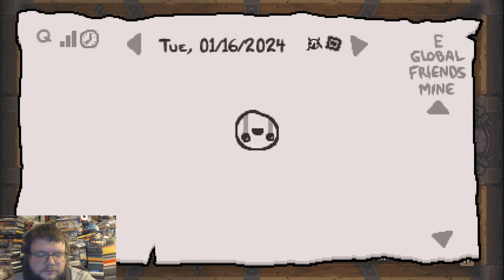Gaming With Ash - Binding Of Isaac Rebirth CURATED Daily Run - Jan 16 (1-17-24)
Yesterday was National Nothing Day and as you'd expect from this video, there was another curated Binding Of Isaac run, so here's Ashley's attempt at the Apollyon run to the Blue Baby.

Follow Ashley on Twitter- @AshIsMyNameUK